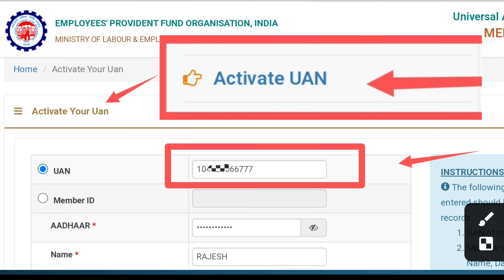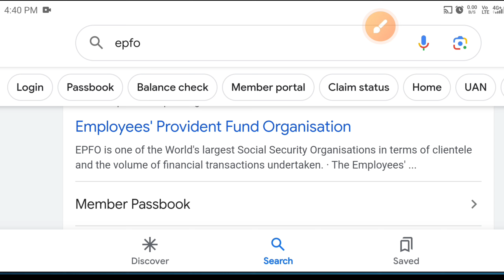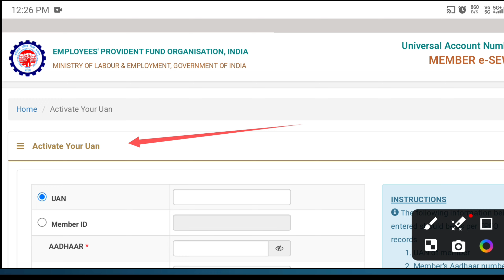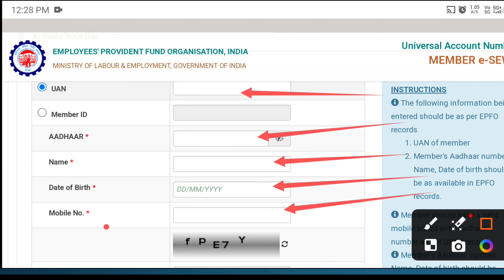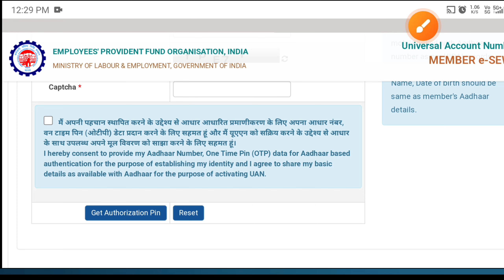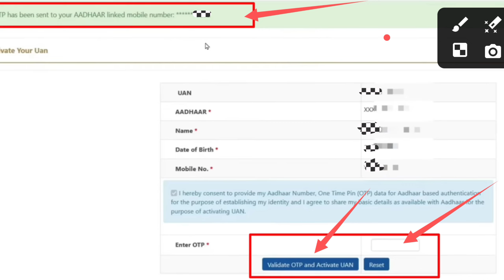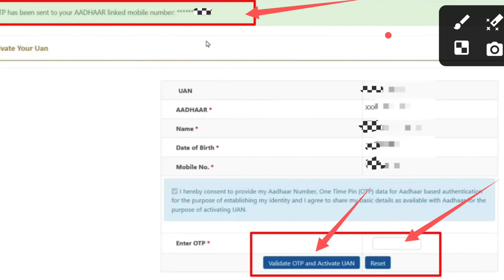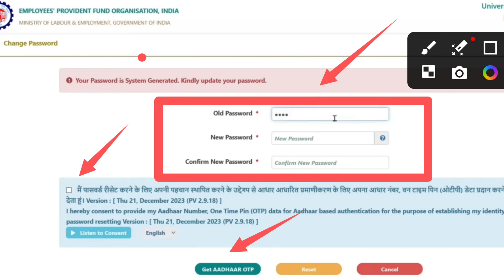UAN Activate kaise kare | How to activate UAN number | uan no kaise activate kare new process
uan activate kaise karen
uan activation
uan activation in mobile new
uan activate kaise kare in hindi
uan activation kaise kare 2024
uan activate kaise kare mobile se
uan activate kaise kare online
uan activate kaise kare mobile se 2024
how to activate uan number from mobile
how to activate uan number from mobile new how to activate uan number in phone
uan
pf
uan kaise activate kare
how to activate uan number in pf 2024
epfo 2024, pf 2024, uan 2024
uan activation process 2024
how to activate uan number
how to activate pf uan number 2024
pf new update 2024
pf uan number kaise activate kare
pf account ka password kaise banaye
how to register uan number in pf portal
uan number, pf uan
pf withdrawal online 2024
pf login 2024
pf uan kaise activate kare